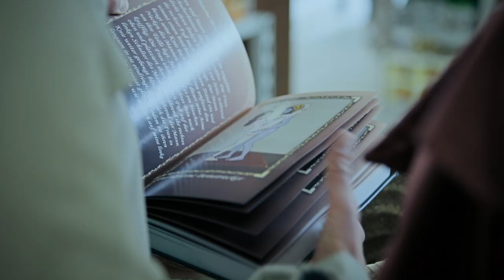Aperta Aperta Com Elas - Trailer Oficial UCI Cinemas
Aperta Aperta Com Elas - Uma comédia de custumes sobre casamento, religião, amizade e traição O primeiro filme em língua romanche. Em exibição nos cinemas UCI a 25 de Julho.

Nesta aldeia pacata, isolada nas montanhas suíças, a chegada do novo padre da paróquia parece ser o acontecimento do ano, da década.

Mas este peculiar padre alemão de origem indiana não trouxe só a palavra de Deus.

Trouxe também o livro que promete revolucionar a vida dos casais da aldeia: o Kamasutra. O movimento de emancipação sexual feminina provoca um de revolta masculina quando algumas verdades e infidelidades começam a descobrir-se.

Estreia nos cinemas UCI a 25 de Julho.

Título original: Amur senza fin
Data: 2018; Origem: Suíça; Género: Comédia; Duração: 91 min; M/14
Realização: Christoph Schaub
Argumento: Sabine Pochhammer
Produção: SRG - SSR, Zodiac Pictures International
Elenco: Rebecca Indermaur, Bruno Cathomas, Tonia Maria Zindel, René Schnoz, Marietta Jemmi, Murali Perumal